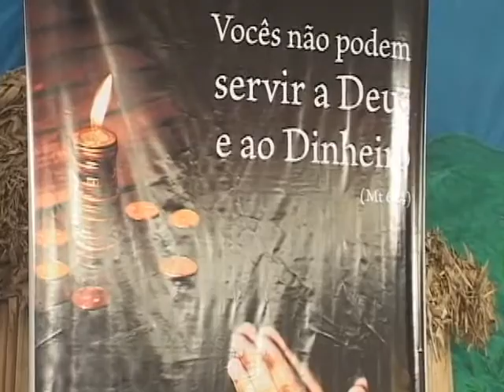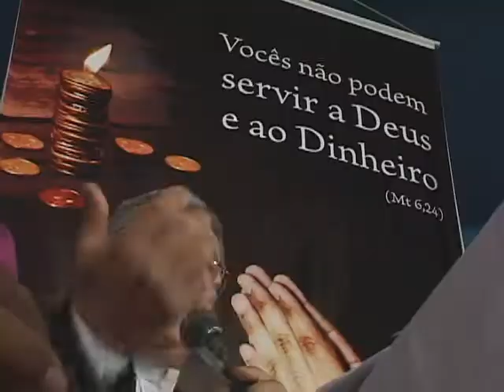Pela 3° vez, Campanha da Fraternidade é realizada de forma ecumênica.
Vocês não podem servir a Deus e ao dinheiro" é o lema desse ano.